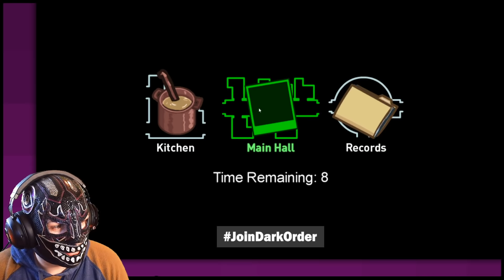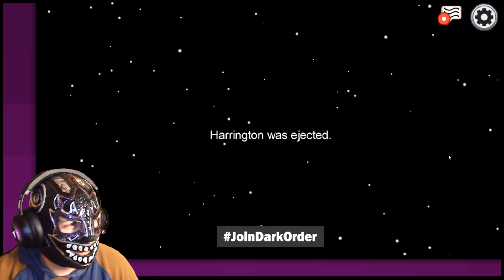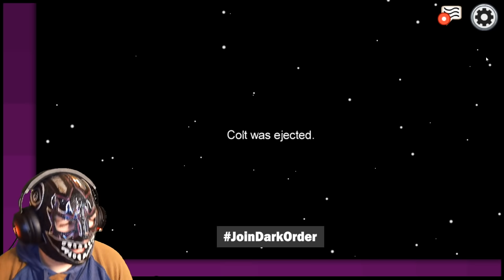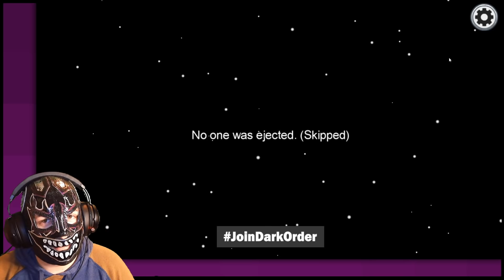The New Airship Map! | AEW Among Us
Evil Uno of the Dark Order is joined by his All Elite Wrestling friends to play the brand new Airship map in Among Us!

Featuring Colt Cabana, Brandon Cutler, "The Librarian" Leva Bates, "The Bunny" Allie, Nyla Rose, Excalibur, Chris Harrington, Alex Abrahantes & special guest Veda Scott!

This is a condensed version of Evil Uno's Among Us Twitch stream.